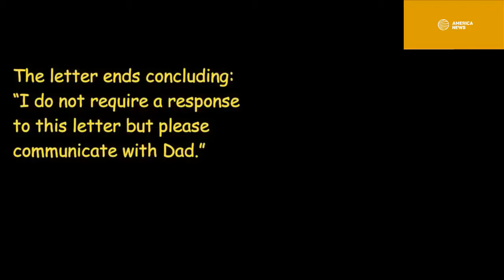Samantha Markle REVEALED the contents of the letter she delivered to Kensington Palace